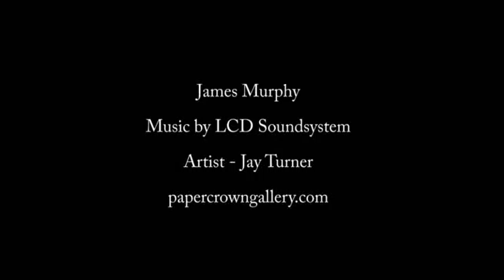James Murphy (LCD Soundsystem) Time Lapse Painting by Artist Jay Turner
Portrait of James Murphy done by artist Jay Turner. 2ft x 3ft Acrylic on Canvas. Total time was about 3 hours - Music by LCD Soundsystem (Sorry I was in the way a little bit on this one...) Paper Crown Gallery Arlington Heights, IL.